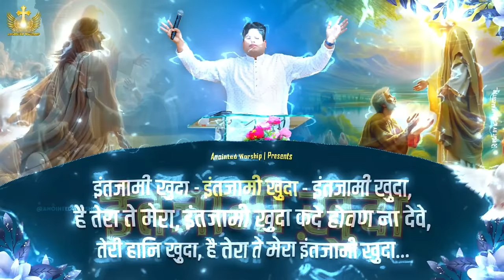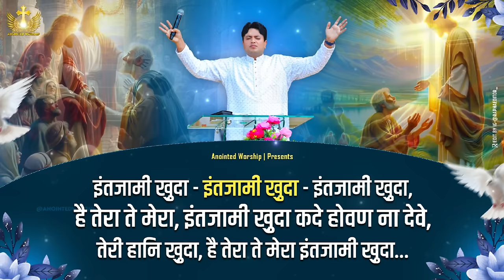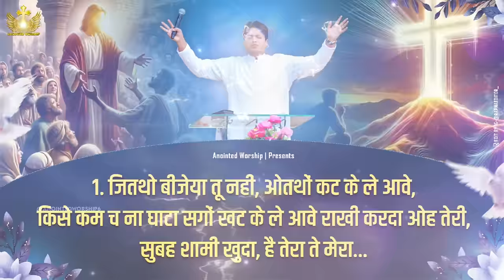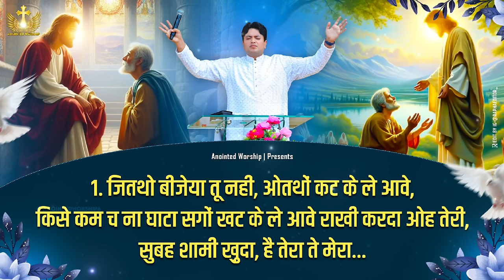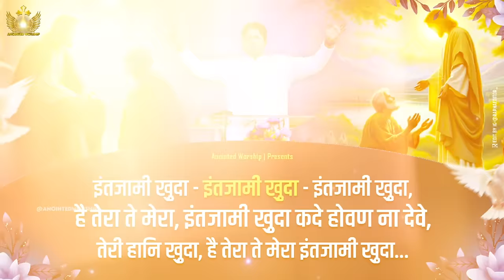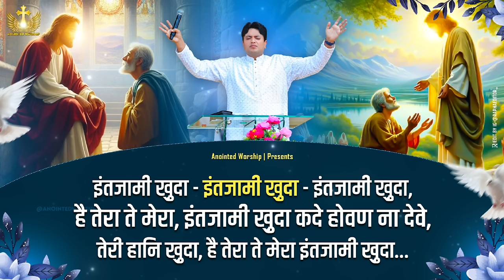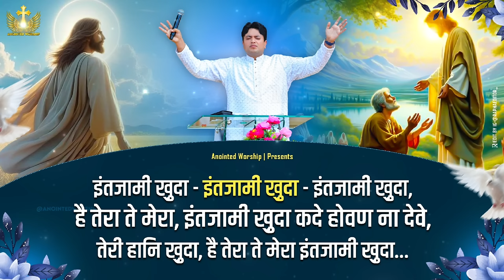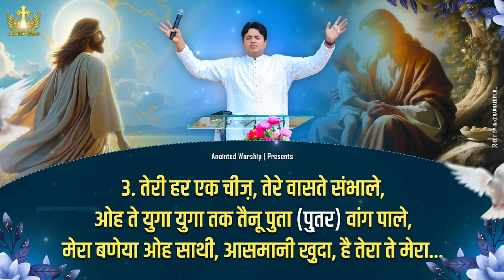इंतजामी ख़ुदा || Intzaami Khuda New Lyrical Worship Song of@AnkurNarulaMinistries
† Anointed Worship †

Intzami Khuda | इंतजामी ख़ुदा New Worship Song of Ankur Narula Ministries † Anointed Worship

इंतजामी ख़ुदा | Intzaami Khuda New Lyrical Worship Song of Ankur Narula Ministries † Anointed Worship
{ इंतजामी ख़ुदा }

इंतजामी ख़ुदा - इंतजामी ख़ुदा - इंतजामी ख़ुदा, है तेरा ते मेरा, इंतजामी ख़ुदा कदे होवण ना देवे, तेरी हानि ख़ुदा, है तेरा ते मेरा इंतजामी ख़ुदा...
1.जित्थो बीजेया तू नहीं, ओत्थों कट के ले आवे, किसे कम च ना घाटा सगों खट्ट के ले आवे राखी करदा ओह तेरी, सुबह शामी ख़ुदा, है तेरा ते मेरा...
2.तैनू भूखा ते तिहाया (प्यासा), कदे रहण ना देवे, तंग हाल नाले अकाल विच्च, पैण ना देवे करे सब कुछ मुहईया, ओह है दानी ख़ुदा, है तेरा ते मेरा...
3.तेरी हर एक चीज़, तेरे वास्ते संभाले, ओह ते युगा युगा तक तैनू पुत्ता (पुत्त्र) वांग पाले, मेरा बणेया ओह साथी, आसमानी ख़ुदा, है तेरा ते मेरा...

intzami khuda ankur narula,intzami khuda masih song,hai tera te mera intzami khuda lyrics